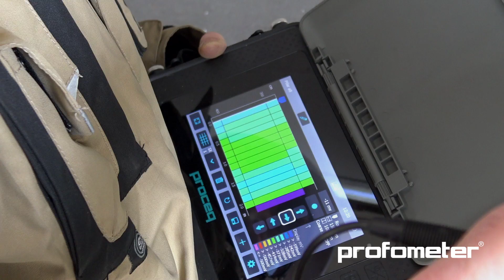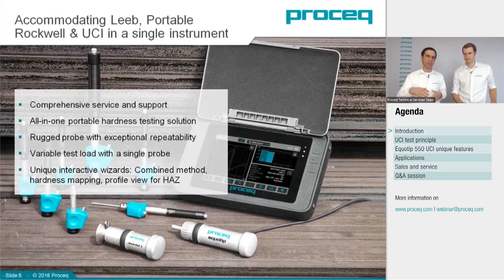Shaping the future of portable Non-Destructive Testing (NDT)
Proceq - established in 1954 - is a global leader in portable non-destructive testing (NDT). Our high-tech and intuitive products solve material inspection (concrete testing) challenges for a broad range of applications in demanding environments. Proceq is committed to the continuance of excellence and strategic investment in cutting edge technologies.